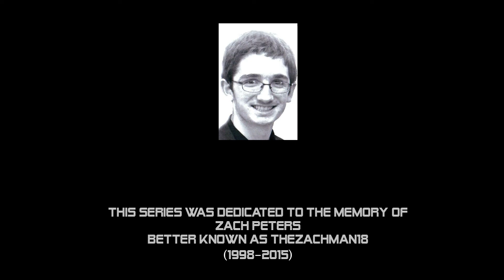Minecraft Mondays - Episode 4 - Creepy as Hey Christmas Episode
Happy Holidays from Minecraft Mondays!

This isn't halloween, minecraft, this is christmas!

This series was dedicated the memory of
Zach Peters
(Better Known as TheZachman18)
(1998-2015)